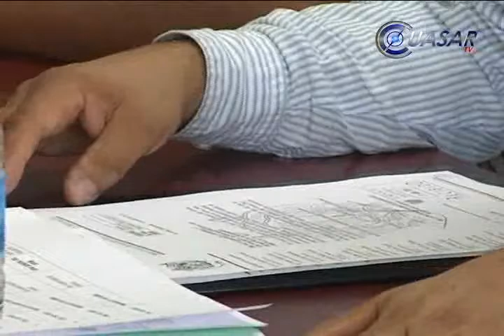Rectoría hace último intento por evitar la huelga en UMSNH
En la víspera de que estalle la huelga emplazada pro el Sindicato de profesores de la Universidad Michoacana, el recto Salvador Jara Guerrero  afirmó que se ha cumplido con el95 por ciento del Contrato Colectivo de Trabajo, e invitó a los docentes a dialogar para llegar a acuerdos y evitar que se paralicen labores académicas...